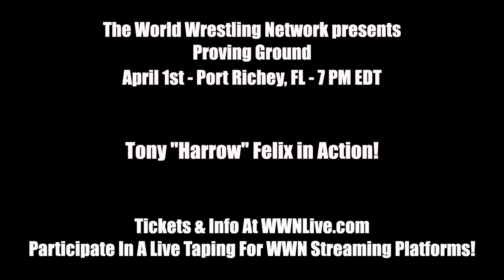Harrow is ready for whatever WWN Proving Ground throws at him!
The World Wrestling Network presents
Proving Ground
Friday, April 1st, 2022
Doors Open - 6:30 PM EDT
Bell Time - 7:00 PM EDT
WWN WrestlePlex @ WWN Training Center
8836 US-19
Unit #3

Participate in a live taping for WWN streaming platforms!

Tickets are limited and available at the door for $10!

Already announced:

Main Event Challenge!
Steven Frick vs. John Strange w/ "Superstar" Sean Davis

Open Challenge!
"Tokyo Monster" Kahagas w/ Dontay Brown vs. ???

Hart Dungeon Showcase Match
Kai Price vs. Jake Sterling

Special Challenge Match
Gus "Money" De La Vega vs. Brian Atomic

Special Attraction Match #1
“The Answer” Tito Torres vs. Rich Port Ayala

Special Attraction Match #2
Benjy Neptune vs. “World Famous” Daniel Lacey

Plus more with:

- Andy Brown of NeXT LVL
- Blake Banks
- Harrow
- Nick Quiñones
- Rafael Delgado